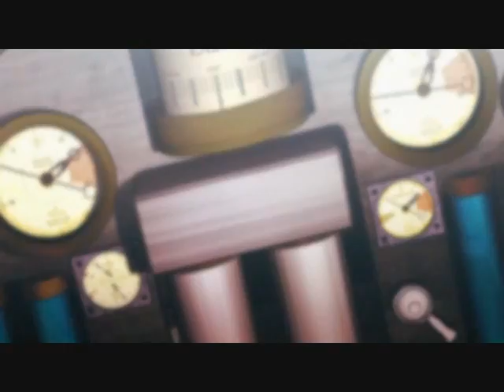Last Exile AMV - Left for Dead by The Frenzy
So UMG hates everybody because they fear they'll go bankrupt because of YouTubers. So I did an audioswap for "Left for Dead" by The Frenzy. If you want to see this video in what it is supposed to be, well I guess mute this video and load up Jimi Hendrix's song "You Got Me Floatin'" though the timing will be quite off...

But yeah I was surprised how well "Left for Dead" swapped for "You Got Me Floatin'". Like it really looks like I made the video for the song "Left for Dead".

By the way, Left 4 Dead is an awesome game. As for The Frenzy, I don't know who they are, but their song seemed to somewhat match with the video. Somewhat. Heh.

Current song: "Left for Dead"
Band: The Frenzy

Lyrics (I couldn't find any online to read and adjust, so here's what I heard...yes the only place where you can see these lyrics online, maybe):

Heard you're driving down
All alone today
Smiling through your frown
On the road today
You say that you never felt like this

Your world crashes down
Now there is nothing to say

ooooOOO oooOOOO

You brain is swimmin' round inside your head
You been kicked around and left for dead
You say that you never felt like this (Never felt like this)
You know its all been misread

I must be going insane
You know I can't maintain
I'm washing down the drain
I got to face the pain

oooOOO oooOOO

Yea-ah

Heard you're driving down all alone today

You got to face the pain
Left for dead
(x4)

[Original description follows now]
When the Last Exile love octagon/web/thing happens, it makes a person laugh at the suddenness and ridiculousness. I never saw some of the innertwinings of the "love web" happening with such suddenness or at all. If you watch the anime, you'll know what I mean.

On a side note: this is actually the 3rd AMV (not the 4th) I made somewhat quickly about 6 months ago or more to distract myself from editing a video presentation for school. Why it never got compiled till now, well the reason is that Windows Movie Maker for Vista can be a horrible program that glitches out and refuses to compile on certain computers.

Anime:
"Last Exile"
- Director: Koichi Chigira
- Studio: Gonzo

Song:
"You Got Me Floatin'"
- CD: Axis: Bold As Love
- By: Jimi Hendrix

Well you got me floatin' round and round
Always up, you never let me down
The amazing thing, you turn me on naturally
And I kiss you when I please

Now you got me floatin' across and through
You make me float right on up to you
There's only one thing I need to really get me there
Is to hear you laugh without a care
(What I say now)

You got me floatin' round and round
You got me floatin' never down
You got me floatin' naturally
You got me floatin' float to please

Now your daddy's cool and your mamma's no fool
They both know I'm heads over heels for you
And when the day melts down into a sleepy red glow
That's when my desires start to show